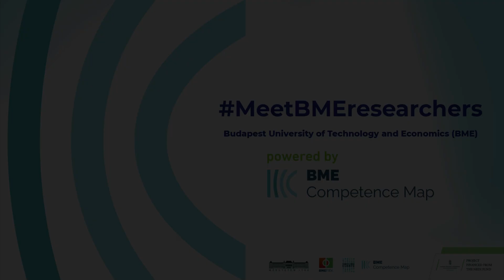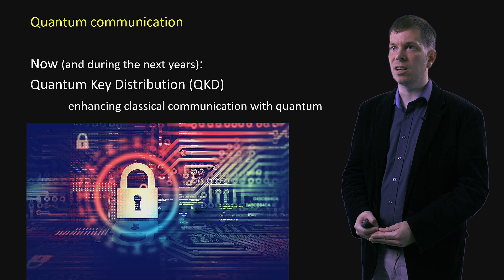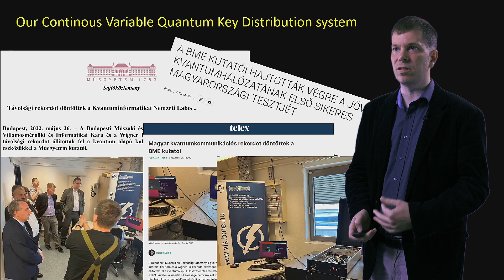Quantum Communication and Computing Research Group at BME | 3-minute introduction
Meet the Quantum Communication and Computing Research Group at the Faculty of Faculty of Electrical Engineering and Informatics, Budapest University of Technology and Economics (BME)!

Learn about who we are, what we are working on and what our results, goals and ambitions are.

Presented by Dr. Lászó Bacsardi, Associate Professor